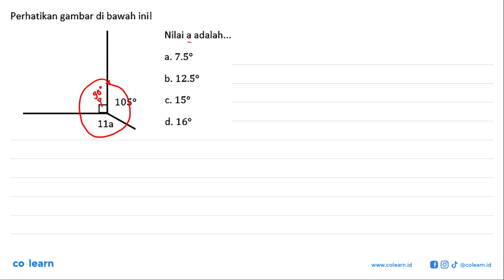Perhatikan gambar di bawah inil Nilai a adalah: 7.50 a. b. 12.50 C. 150 1059 d. 160 1la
00:00 : Bedah Soal
01:00 : Konsep, rumus dan pengertian Hubungan Antarsudut
01:18 : Langkah penyelesaian soal
00:38 : Jawaban akhir
01:08 : Penutup